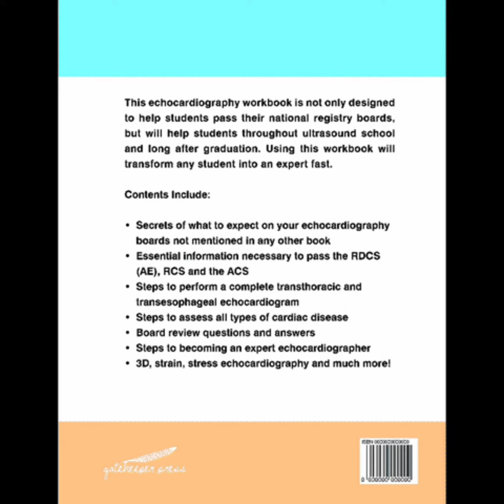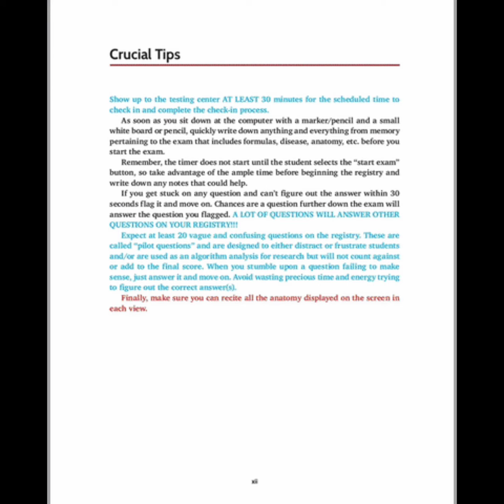Myxoma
Purchase our echocardiography workbook on our website, amazon.com or barnesandnoble.com.